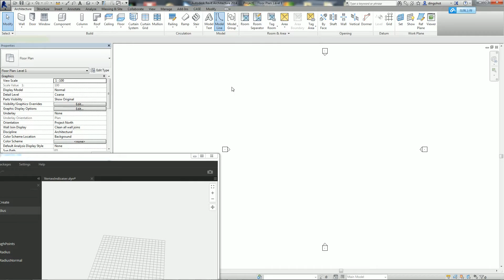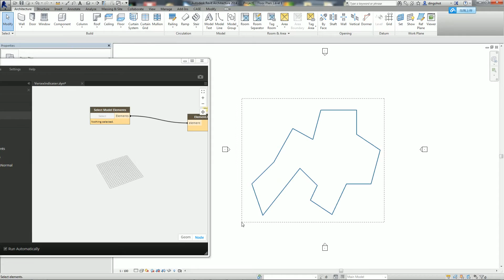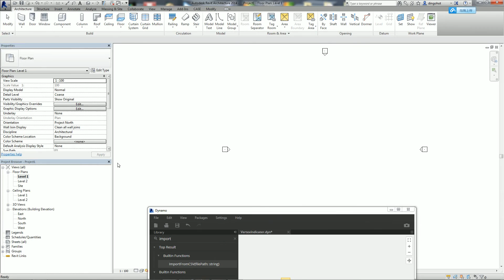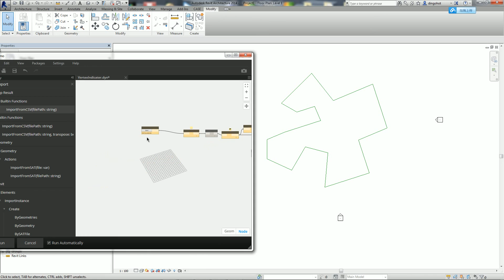Revit Tips - Vertex Separator by Dynamo